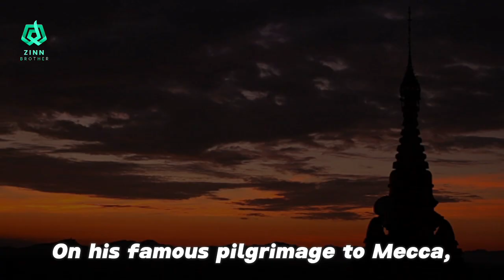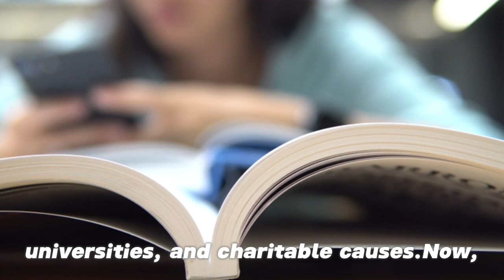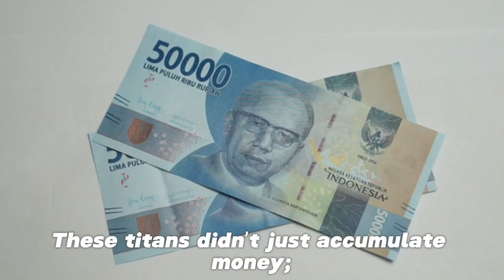Top 5 Richest People of All Time – Wealth Beyond Imagination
**Description:**
"Prepare to be amazed as we count down the **top 5 richest people in history**—figures whose fortunes are so vast, they make today’s billionaires look ordinary. From ancient emperors like **Mansa Musa** and **Augustus Caesar** to modern industrial titans like **John D. Rockefeller** and **Andrew Carnegie**, we reveal the jaw-dropping wealth these individuals amassed and the legacies they left behind.

Who controlled 25% of the world’s wealth? Whose gold was so plentiful it caused inflation? You won’t believe who tops the list! Dive into the lives of these powerful individuals and find out what made them the richest people ever!

Richest People Ever, Mansa Musa, John D. Rockefeller, Genghis Khan, Augustus Caesar, Andrew Carnegie, Wealth History, World’s Richest, History's Billionaires, Historical Wealth, Top 5 Richest